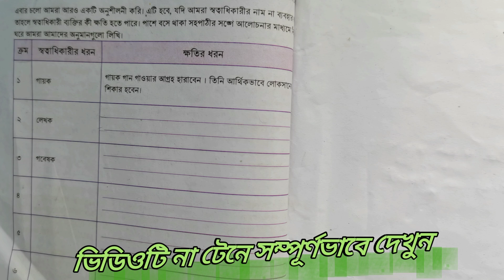ষষ্ঠ শ্রেণীর ডিজিটাল প্রযুক্তি। আমাদের বিদ্যালয় পত্রিকা। সেশন -৪। ৩৫ পৃষ্ঠা সমাধান ছক।